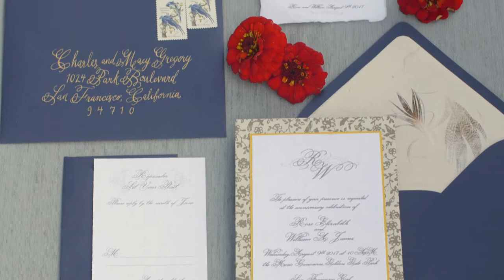Golden Gate Park - Styled Shoot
Imaginemproductions.com